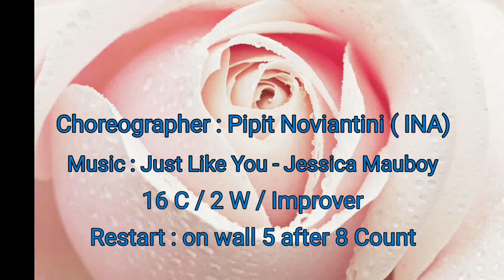Just like you LINEDANCE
16 C/2W/improver/choreo Pipit noviantini (INA) demo by pipit Liza Evi/feb 2021